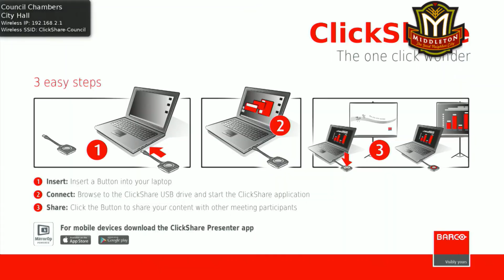12.03.19 Common Council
12.03.19 Common Council